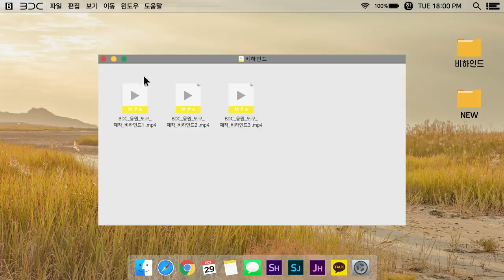[VDC] BDC '기억되고 싶어 (REMEMBER ME)' 응원법 비하인드 [ENG/JPN/ESP SUB]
[VDC] BDC '기억되고 싶어 (REMEMBER ME)' 응원법 비하인드